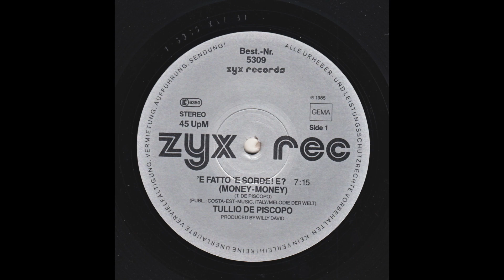Tullio De Piscopo - 'E Fatto 'E Sorde! E? (Money Money) (1985) full Maxi-Single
Vinyl, 12”, 45 RPM, Maxi-Single, Germany - 1985
ZYX Records —5309
1080p - 60fps

00:00 - - - A — 'E Fatto 'E Sorde! E? (Money Money) (Club Mix) (T. De Piscopo) - - - (7.15)

Tullio De Piscopo - Vocals, choir, drums, percussion, programming, synthesizer, tom tom, tabla, bongos, tammorra
Corrado Rustici - Electric guitar, programming
Massimo Volpe - Keyboards, piano, synthesizer
Vittorio Pepe - Bass
David Sancious - Synthesizer, programming, keyboards, bass
Francesco Puglisi - Additional bass
Marcello Coleman, Margherita Ricciardelli, Junior Magli, Enrico Landi - Choir

Mixed at Rimini Studio Record (Rimini) by Mario Flores and Enzo Persuader.
Arranged by Tullio de Piscopo and Corrado Rustici.
Produced by Willy David.